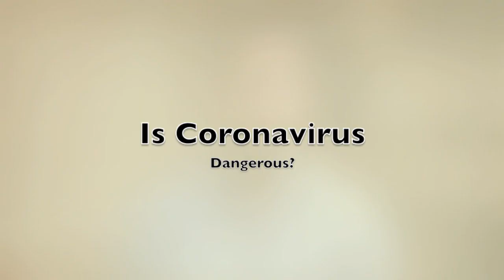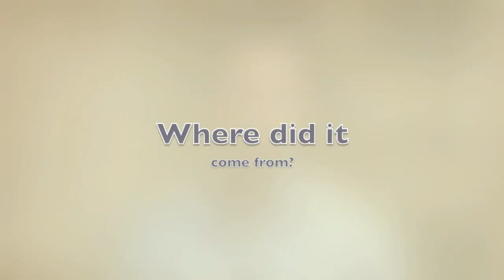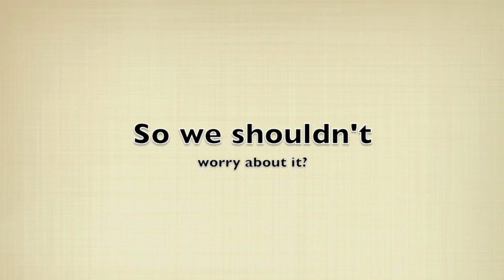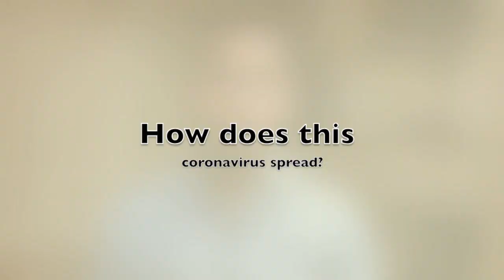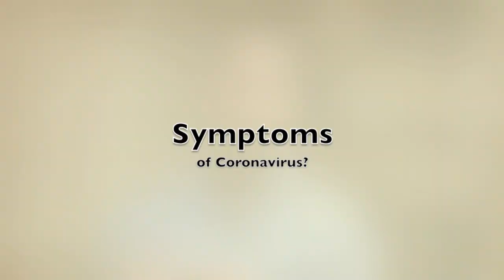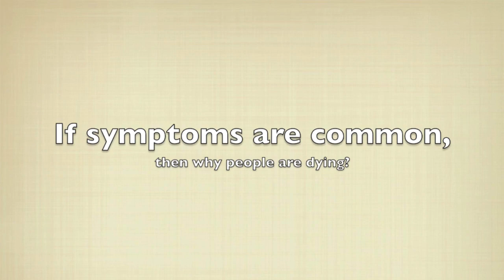করোনা ভাইরাস থেকে কীভাবে বাঁচবেন (How to protect yourself from coronavirus)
With confirmed total cases going past 88000 worldwide affecting 65 countries and growing, with total death nearing 3000, coronavirus is shaping to be the next pandemic. Remember Coronavirus is dangerous but it is not as serious as media is making it. However, we might have to brace for an outbreak here in the United States. CDC has been ready. We need to be aware of how Coronavirus or other upper respiratory viruses spread and save ourselves properly. In this video, Dr. Fahim Tazwar answered a few burning questions regarding Covid 19 / Coronavirus!

For live update on infected and death from coronavirus